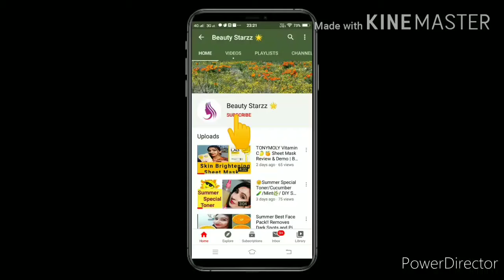Homemade Hair Growth pack With Fenugreek💁🏻